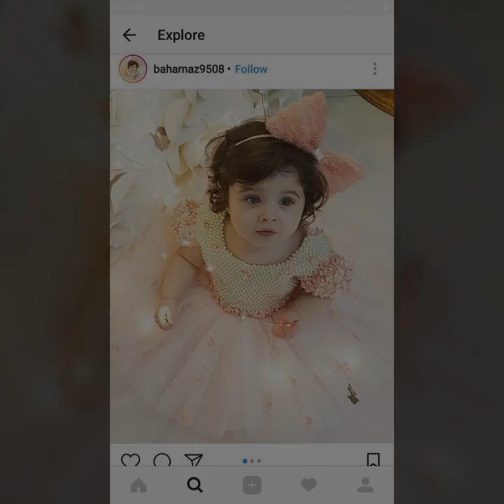61 Little Kids Princess Weddings Gown